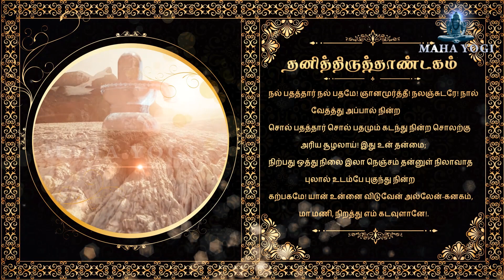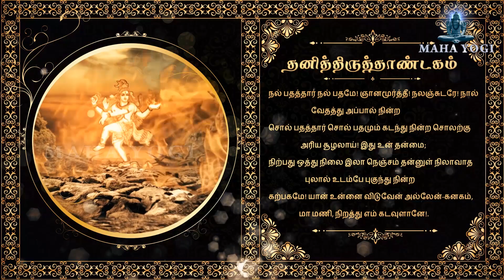நல் பதத்தார் நல் பதமே! ஞானமூர்த்தீ! நலஞ்சுடரே! - தனித்திருத்தாண்டகம் !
நல் பதத்தார் நல் பதமே! ஞானமூர்த்தீ! நலஞ்சுடரே! நால்
                            வேதத்து அப்பால் நின்ற
சொல் பதத்தார் சொல் பதமும் கடந்து நின்ற சொலற்கு
                     அரிய சூழலாய்! இது உன் தன்மை;
நிற்பது ஒத்து நிலை இலா நெஞ்சம் தன்னுள் நிலாவாத
                        புலால் உடம்பே புகுந்து நின்ற
கற்பகமே! யான் உன்னை விடுவேன் அல்லேன்-கனகம்,
                    மா மணி, நிறத்து எம் கடவுளானே!.
சிவ துதி - சிவ மந்திரம்
சிவபெருமான் பாடல்
சிவன்  பாடல்கள்
ஆறாம் திருமுறை